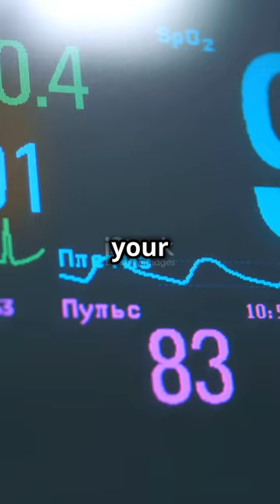Beat the Pressure: Tips to Manage Stress and Stay Calm!